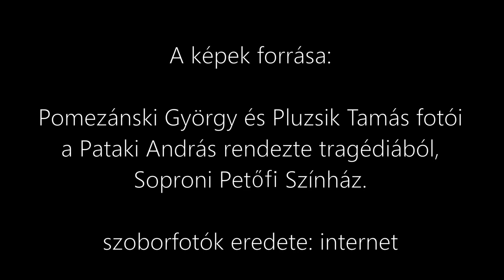Sík Sándor - István király, részlet Boráros Imre előadásában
Főhajtás államalapító nagy királyunk előtt.
Részlet hangzik el a drámából, melyet Pataki András rendezett a Soproni Petőfi Színházban. A címszerepet Boráros Imre Kossuth-díjas színművész alakította.